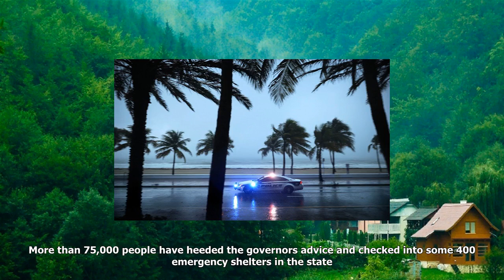Irma makes landfall at key west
The northern eyewall of Hurricane Irma has come ashore at Key West, Florida after strengthening as it moved across the warm waters of the Straits of Florida. Now a category 4 storm, Irmas nearly 210 k...